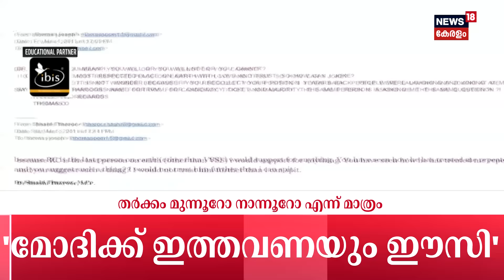Lok Sabha Election | മുഖ്യമന്ത്രിയെ കടന്നാക്രമിച്ച് പ്രിയങ്ക | Priyanka Gandhi | CM Pinarayi Vijayan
CM Pinarayi Vijayanനെ കടന്നാക്രമിച്ച് Priyanka Gandhi .BJP സംസ്ഥാന അധ്യക്ഷൻ KSurendranനെതിരെ സംസ്ഥാന പൊലീസ് എന്ത് നടപടി എടുത്തെന്നായിരുന്നു പ്രിയങ്കയുടെ ചോദ്യം.  കൊടക, മഞ്ചേശ്വരം തെരഞ്ഞെടുപ്പ് കോഴ കേസ് എന്നിവ ചൂണ്ടികാട്ടിയായിരുന്നു പ്രിയങ്കയുടെ. പരാമർശങ്ങൾ.